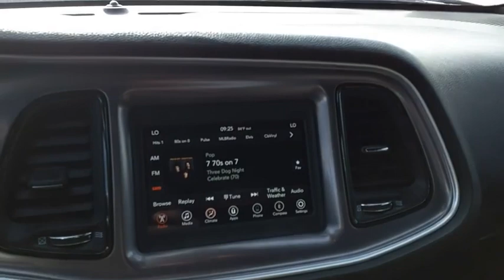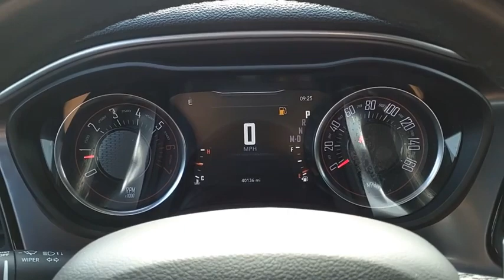2022 Dodge Challenger M6928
2022 Dodge Challenger R/T